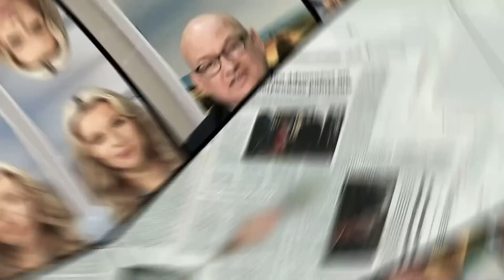Rzońca: rezolucje przeciwko Polsce w PE przygotowują posłowie opozycji | Polska Na Dzień Dobry